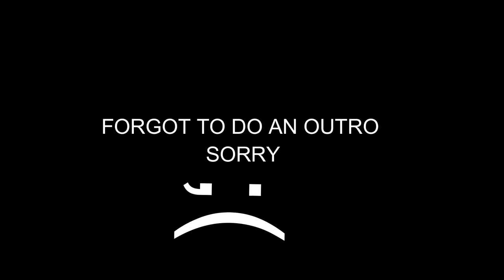RICKY MODESTE SCREAMER!!! | BILLERICAY VS HARROGATE | LAST 16 OF THE FA TROPHY | 06.02.2018 | HD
RICKY MODESTE SCREAMER!!! | BILLERICAY VS HARROGATE | ALL GOALS AND HIFHLIGHTS | LAST 16 OF THE FA TROPHY | 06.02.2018 | HD

peace